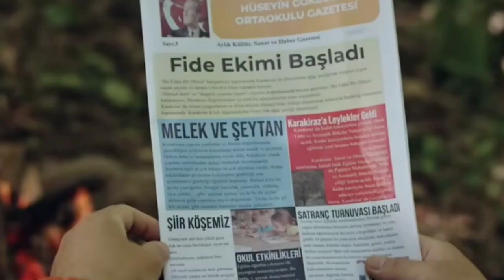Yeşil Vadi'nin Kızı 40.Bölüm Fragmanı (Cuneyt'in ölümü)